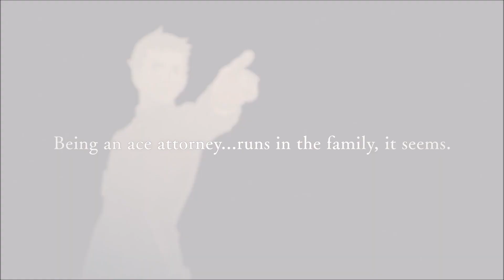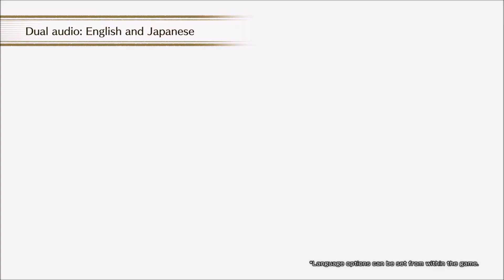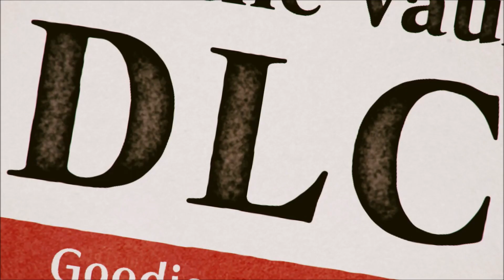SCWRM Watches the Great Ace Attorney Chronicles Announcement Trailer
While not entirely surprising, Capcom has announced a release date for games set in the past of the Ace Attorney universe, when an ancestor of Phoenix Wright decided to embarc on a quest for justice that will take him to the British Empire and to a private investigator.